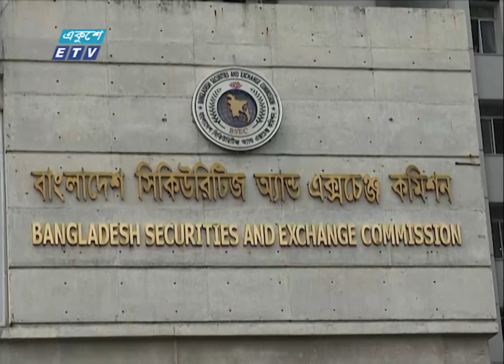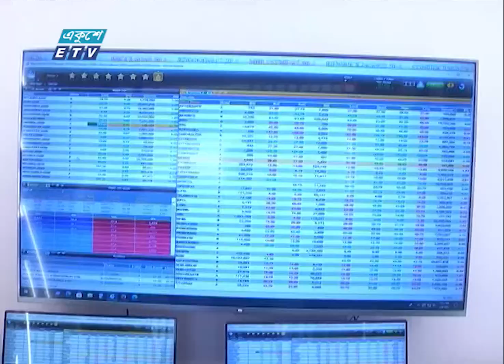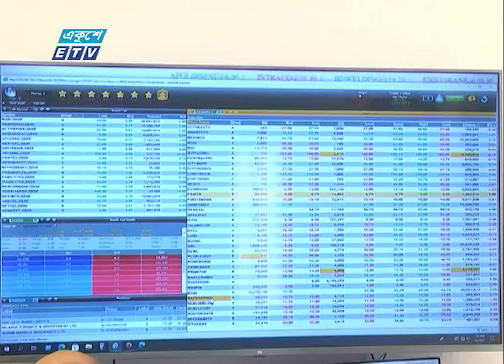শক্ত মৌলভিত্তির অনেক শেয়ারের ক্রেতা নেই | ETV News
শক্ত মৌলভিত্তির অনেক শেয়ারের ক্রেতা নেই। আটকে আছে বেধে দেয়া সর্বনিম্ন দাম বা ফ্লোর প্রাইসে। তবে বন্ধ বা উৎপাদনে না থাকা কিছু প্রতিষ্ঠানের শেয়ার দাম বাড়ছে অস্বাভাবিকভাবে। লেনদেনেও এগিয়ে অতিদুর্বল এসব প্রতিষ্ঠানের শেয়ার। বিশেষজ্ঞরা বলছেন, বন্ধ কোম্পানি চালু বা পর্ষদ পুনর্গঠন সংক্রান্ত বিএসইসির নেয়া উদ্যোগকে ঘিরেই কারসাজি চক্র সক্রিয়। তবে কারসাজির অভিযোগ অস্বীকার করে নিজেদের অবস্থানের পক্ষে মত বিএসইসির। মেহেদী হাসানের রিপোর্ট।